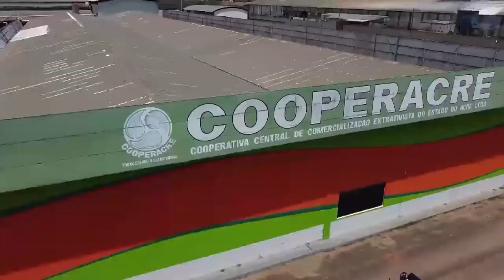Sementes: Episódio - Castanha, cooperando para mudar a vida das pessoas.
O crédito do Banco da Amazônia é capaz de mudar a vida de
várias famílias de uma vez só. Assista ao vídeo e conheça a história da Cooperacre, uma cooperativa de extração e beneficiamento que está levando a castanha-do-pará ao mundo inteiro, graças aos pequenos produtores de Rio Branco/AC e ao apoio do BASA.